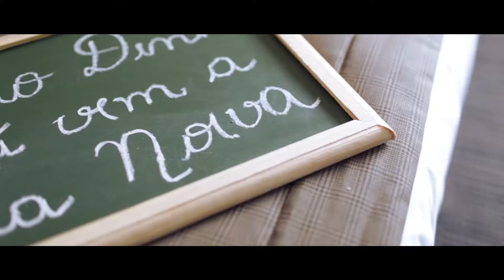Elisa e Ewald - Highlights